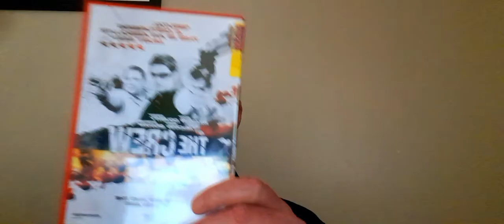The Crew (2008 film) - REVIEW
Released : 2008
Genre : British Crime Thriller
Starring : Scott Williams, Kenny Doughty, Stephen Graham, Rosie Fellner, Cordelia Bugeja, Rory McCann and many, many more.
Certificate: 18
Running Time : 117 minutes
Based on the Novel : Outlaws by Kevin Sampson.